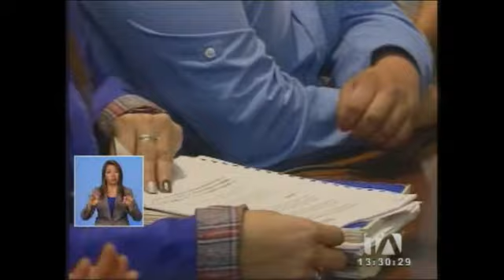Guayas y Azuay allanan camino para solucionar conflictos limítrofes